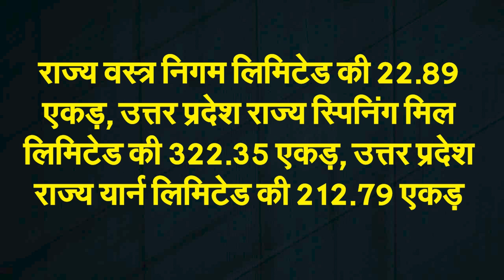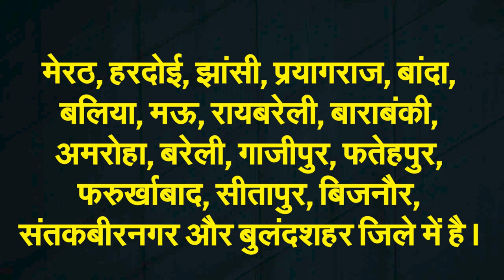New Factories Will Be Set Up On Government Textile Mills | Capital TV Uttar Pradesh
Due to the visionary policies of CM Yogi Adityanath, the land of the government textile mills which were closed for decades will be used for the new industries being set up in the state.